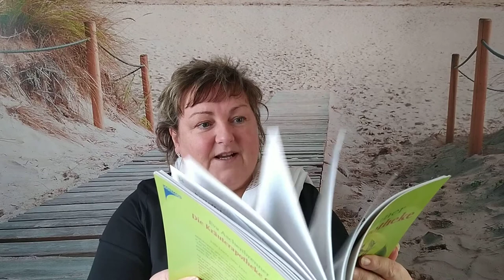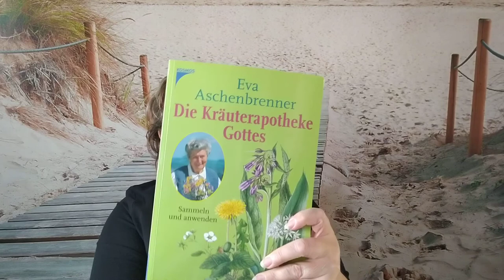Magen/Darm Tipps u.a für Morbus Crohn von Eva Aschenbrenner